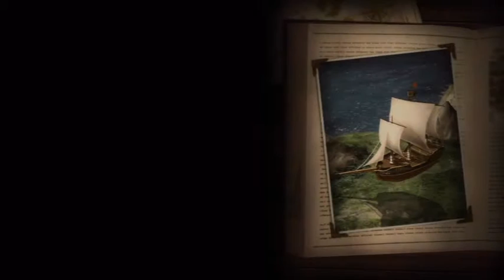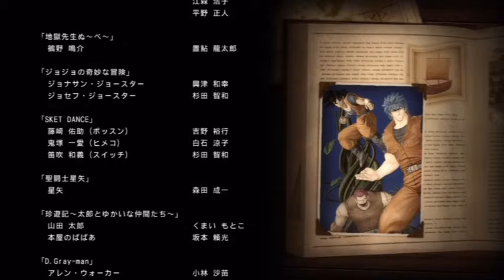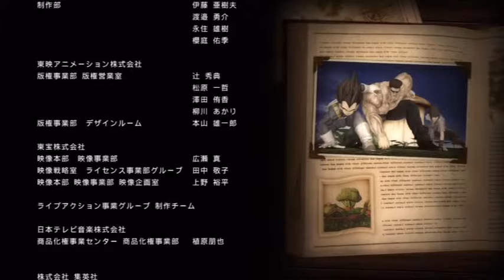J Stars Victory vs + PS4 (Dynamic Arc) Walkthrough Part 24 (No Commentary)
Developer(s):  Spike Chunsoft
Publisher(s):   Bandai Namco Entertainment
Composer(s): Yasuharu Takanashi, Hiromi Mizutani
Platform(s):          PlayStation 3, PlayStation Vita, PlayStation 4
Release date(s):   JP March 19, 2014,  NA June 30, 2015, EU June 26, 2015
Genre(s): Fighting
Mode(s): Single-player, Split-screen Multiplayer